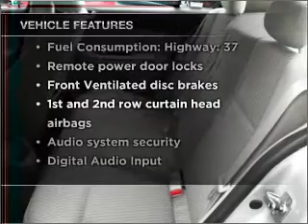2009 Chevrolet Cobalt - Penn Laird VA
Year: 2009
Make: Chevrolet
Model: Cobalt
Trim: LT
Engine: 2.2 liter inline 4 cylinder 16 valve
Transmission: Automatic
Color: Silver Ice
Mileage: 30833
Address:
6158 Spotswood Trail
Penn Laird, VA 22846